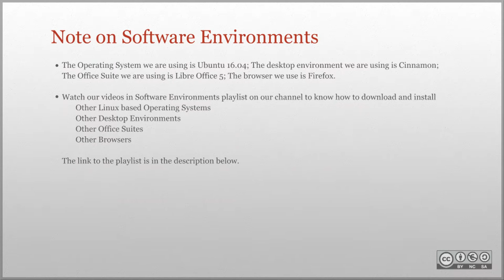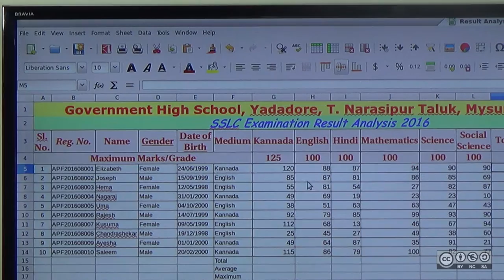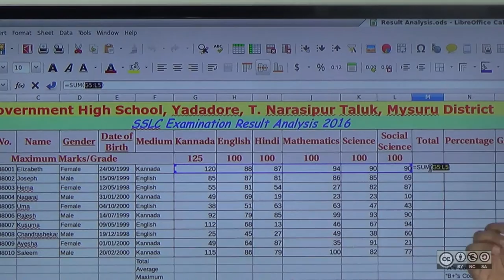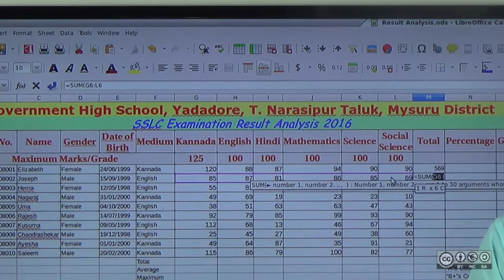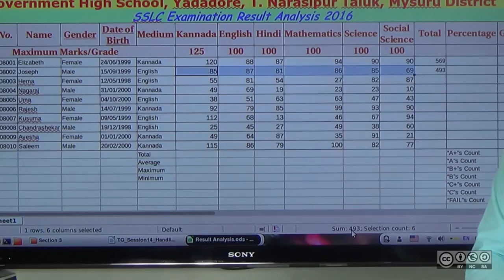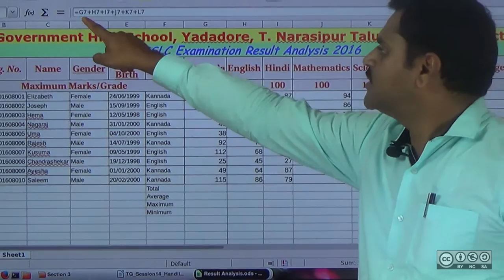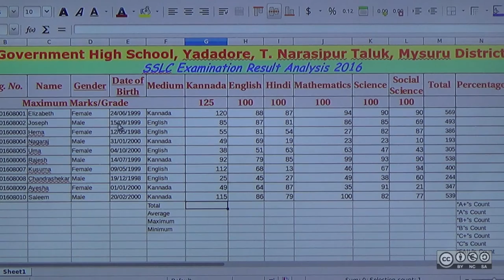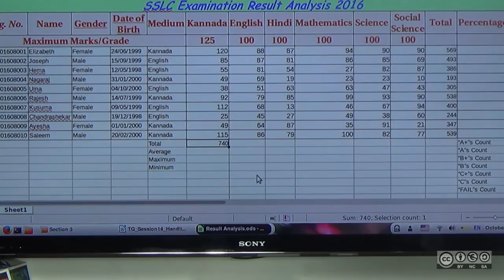LibreOffice Calc: Using Formula Sum